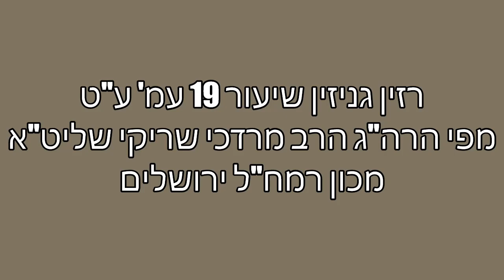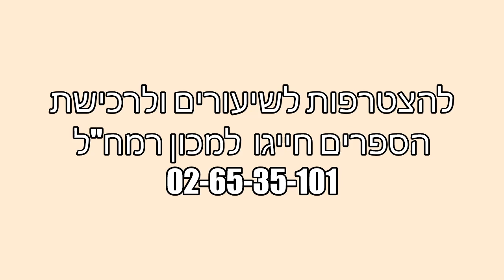רזין גניזין זוהר תניינא | שיעור 19 עמ' ע''ט | מפי הרה''ג הרב מרדכי שריקי שליט''א | מכון רמח"ל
דרוש ז " ויעקב אהב את רחל" עמוד ע"ז רזין גניזין בהוצאת מכון רמח"ל
השיעור נמסר מפי הרה"ג הרב מרדכי שרייקי שליט"א בכל יום חמישי בשעה 20:15 בבית רמח"ל הר נוף ירושלים לפרטים נוספים חייגו 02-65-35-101